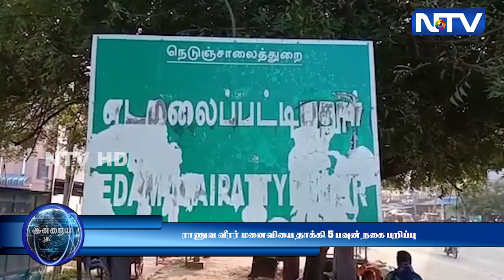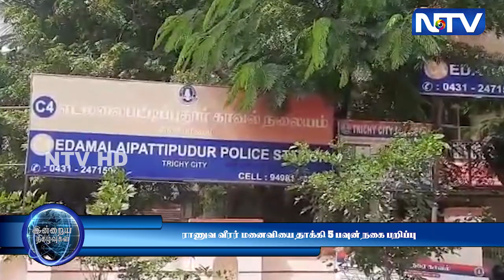18.2.23 | திருச்சியில் வீடு புகுந்து முன்னாள் ராணுவ வீரரின் மனைவியை தாக்கி 5 பவுன் நகை பறிப்பு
18.2.23 | திருச்சியில்  வீடு புகுந்து முன்னாள் ராணுவ வீரரின் மனைவியை தாக்கி 5 பவுன் நகை பறிப்பு